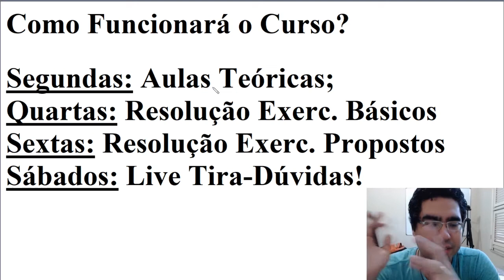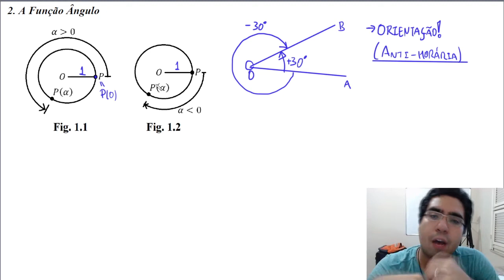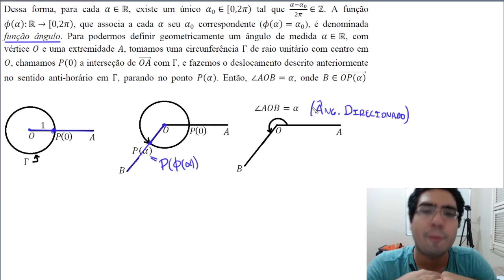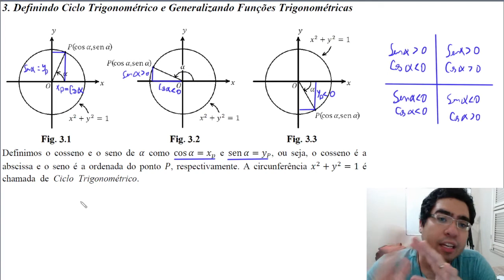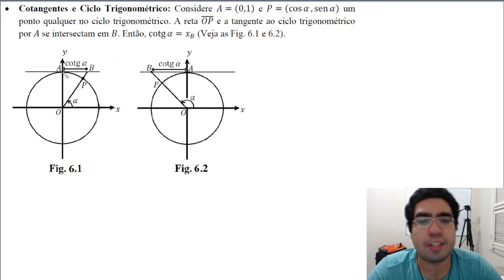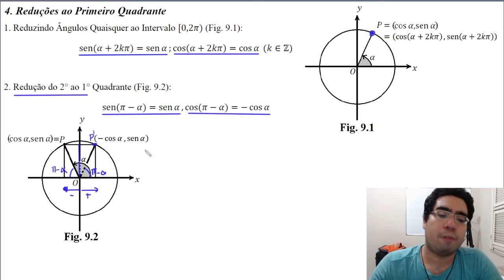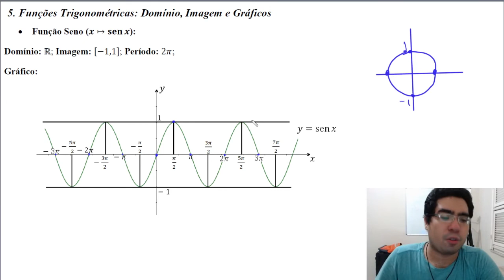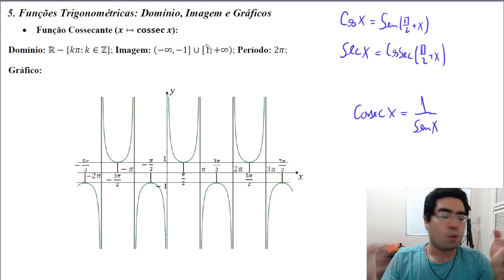O PCzão voltou! Bora continuar o curso! (Curso de Trigonomagia #4)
E aí amigo internauta, beleza? Após um hiato de mais de 20 dias, por conta de um defeito no meu PC, finalmente voltamos ao nosso curso de Trigonomagia!

E o que vamos ver aqui? Nessa segunda aula teórica, vamos estudar a função ângulo, o ciclo trigonométrico, e como generalizar as funções trigonométricas vistas no triângulo retângulo. Além disso, veremos como fazer reduções ao primeiro quadrante e faremos um breve estudo do domínio, imagem, periodicidade e gráfico dessas funções. Além disso, deixei na descrição um material de estudo para você aperfeiçoar suas técnicas, então confere lá!

Bom vídeo, amigo internauta!

2:18 Como Funcionará o Curso
3:36 Introdução
7:00 Mendigando seu like kkkkkk
7:25 A Função Ângulo
22:32 Alguns Bizus Interessantes
26:27 Definindo Ciclo Trigonométrico e Generalizando Seno e Cosseno
30:51 Ligando a Generalização com o que foi visto na primeira aula
35:00 Generalizando Outras Funções Trigonométricas
44:48 Reduções ao Primeiro Quadrante
55:14 Domínio, Imagem e Período das Funções Trigonométricas
1:08:13 Considerações Finais